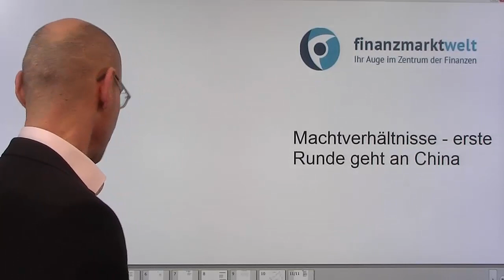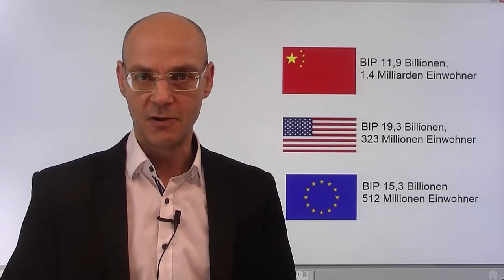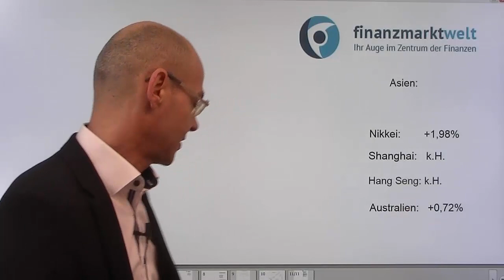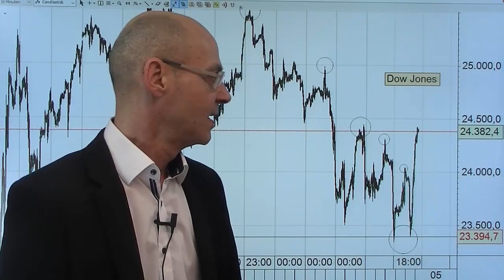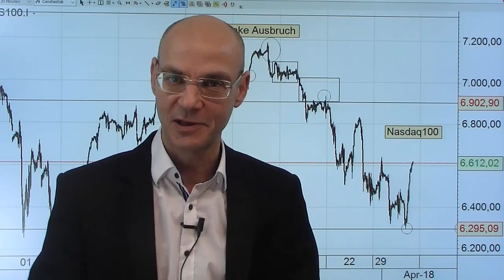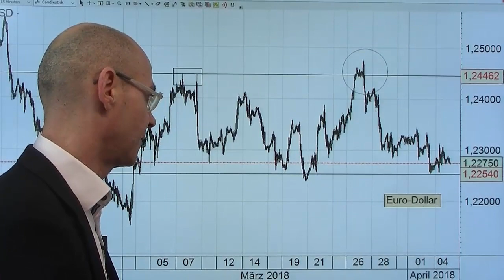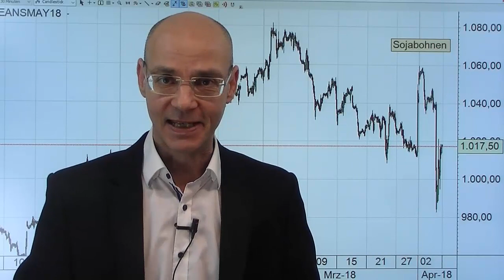Machtverhältnisse - erste Runde geht an China! Videoausblick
Keine Frage: der Sieger in der ersten Schlacht des Handelskrieges geht an China, das mit der Drohung in gleichem Umfang US-Produkte zu bezollen, seine Muskeln spielen ließ. Und die USA zeigen sich beeindruckt und ruderten zurück - so wie der Cohn-Nachfolger Larry Kudlow, der mit seinen relativierenden Aussagen (Tenor: wird doch alles nicht so schlimm, bislang seien das alles ja nur "Vorschläg") den Märkten zu einer starken Drehung verhalf: der Dow Jones mit einer Bewegung von 800 Punkten! Die Rally an der Wall Street erfolgte aber wieder unter dünnem Volumen, die Hoffnungen auf eine Einigung zwischen China und den USA dürften bald den Zweifeln weichen. Für die Märkte insgesamt, für den Dax im Besonderen heißt das: es bleibt volatil!